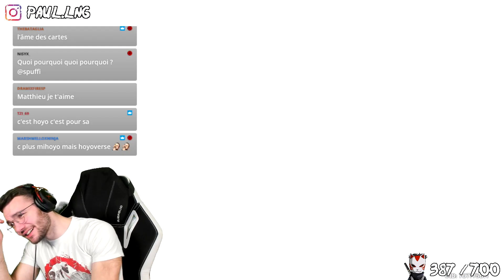LES ABONNÉS FONT UN BRAQUAGE OU SE FONT SHAFT ?! | INVOCATION RAIDEN - Genshin impact - Spuffi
LES ABONNÉS FONT UN BRAQUAGE OU SE FONT SHAFT ?!

Aujourd'hui je vous propose une vidéo INVOCATION ABONNÉS sur les bannières de SHOGUN RAIDEN qui viennent de ressortir 😀
Les abonnés vont-ils faire un BRAQUAGE ou se FAIRE SHAFT ?! Vous verrez cela !

**MERCI A EUX POUR LEURS INVOCATIONS**
Twitter du Viewers Infinity : @infinity_cr1

Hésite pas à me rejoindre sur Twitch en stream 👇
Lundi , Mardi , Jeudi & Dimanche à 20h (23h sur Genshin Impact)